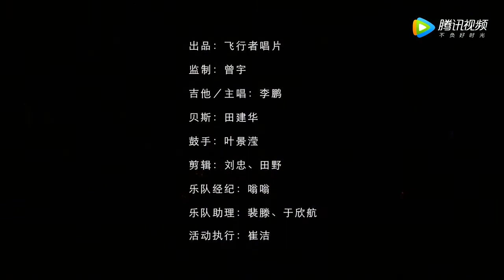Reflector - "释你" live MV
Name: Reflector - chinese name "反光镜乐队"
Country of origin: China
Location: Beijing
Formed in: 1997
Genre: Rock-Punk